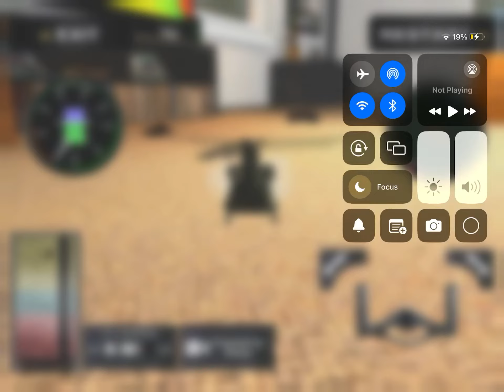RC planes would be like part one